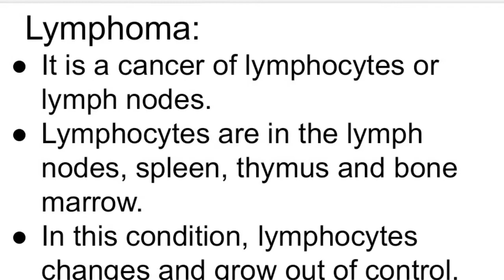Leukemia,Myeloma and Lymphoma.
Do share these videos with your friends.
Enjoy learning!!!